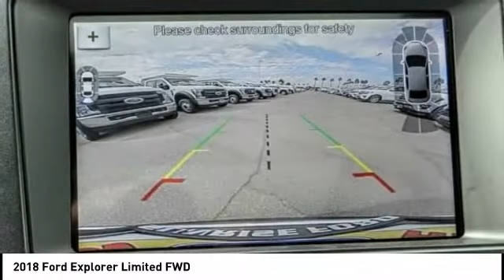2018 Ford Explorer Fontana, Chino, Norco, Moreno Valley, San Bernardino, CA FJ4239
2018 Ford Explorer Limited FWD

16005 VALLEY BLVD.

SUNRISE FORD FONTANA: PROUDLY SERVING FONTANA, CHINO, NORCO, MORENO VALLEY, SAN BERNARDINO, AND SURROUNDING SOUTHERN CALIFORNIA LOCATIONS. THIS RUBY RED 2018 Ford EXPLORER IS EQUIPPED WITH A ENGINE; 3.5L TI-VCT V6, AUTOMATIC TRANSMISSION, AND RECEIVES AN ESTIMATED . FONTANA, CA 92335. FONTANA, CA  CHINO, CA  NORCO, CA  MORENO VALLEY, CA  SAN BERNARDINO, CA 2018 Ford EXPLORER Limited FWD Stock #: FJ4239 | VIN: 1FM5K7FH1JGC96365 | 2018 Ford Explorer Limited FWD Sunrise Ford Fontana